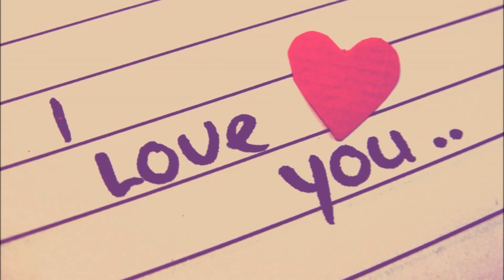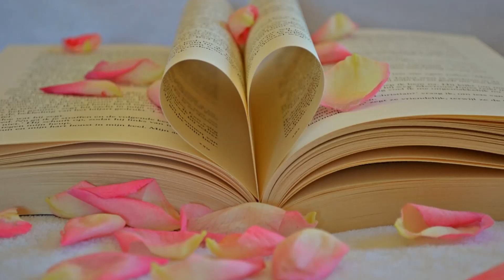KÁLLAY - Örökre szóló szerelem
Music video channel:
ZGSTUDIO,
Gipsy